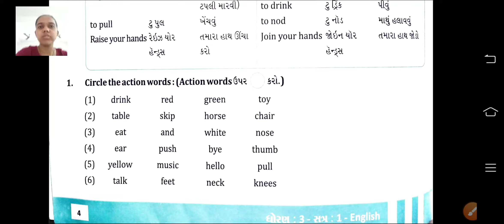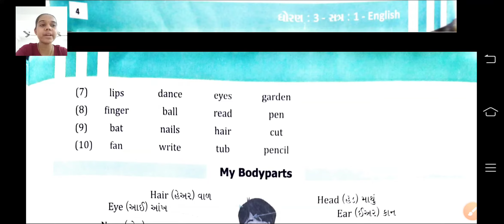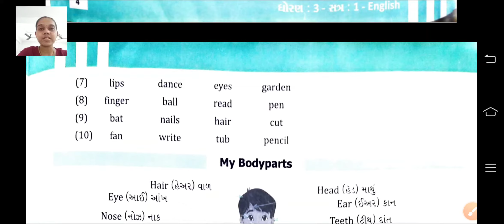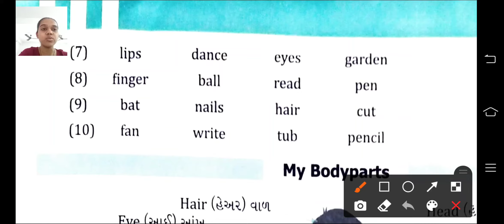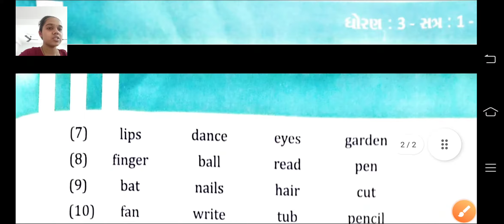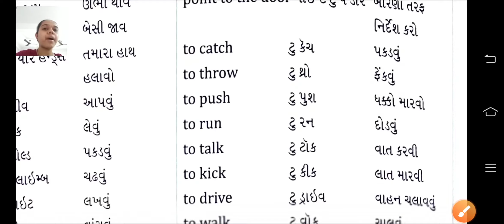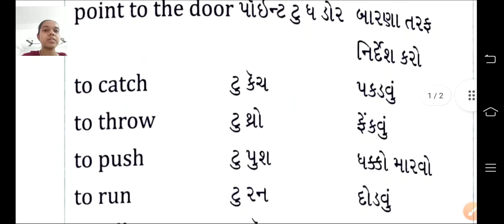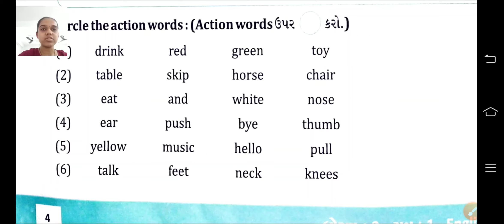std 3 English unit 1